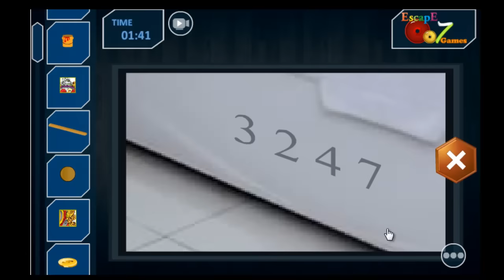Escape from Bay View Park Hotel Escape 007 Games Walkthrough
Escape from Bay View Park Hotel  walkthrough Escape007Games
Escape from Bay View Park Hotel  Walkthrough
Escape from Bay View Park Hotel  Video Walkthrough